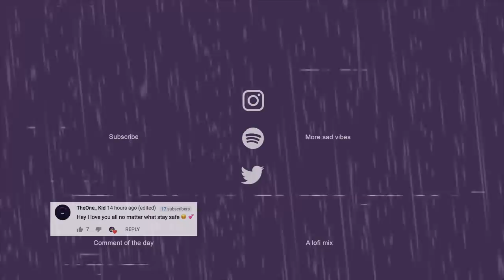Nuxe - Find You (ft. Kaypo)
Listen to 'Find You' by Nuxe
🎧 Lofi/Chill Beats 🎧